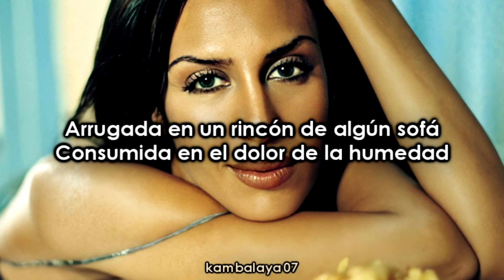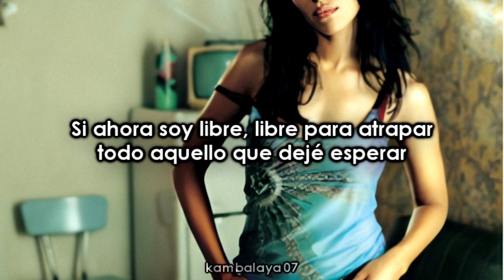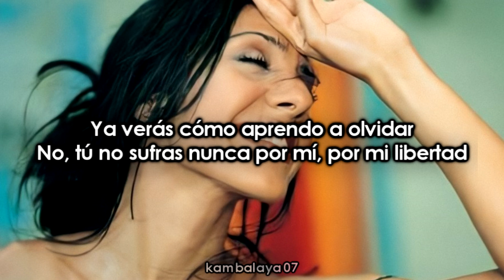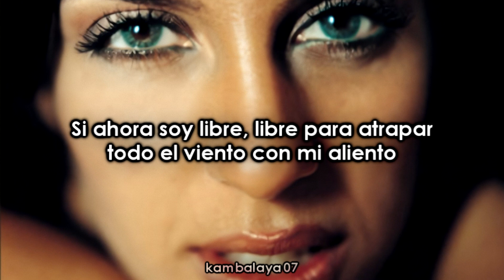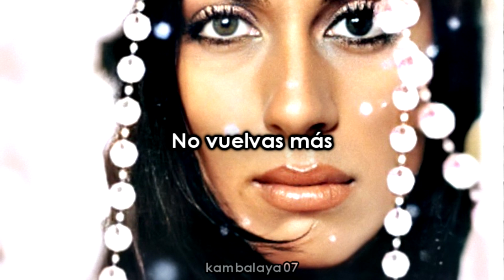Mónica Naranjo - De Qué Me Sirve Ya (Letra)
Canción: De Qué Me Sirve Ya
Artista: Mónica Naranjo
Álbum: Chicas Malas
Año: 2001
Letra//Lyrics